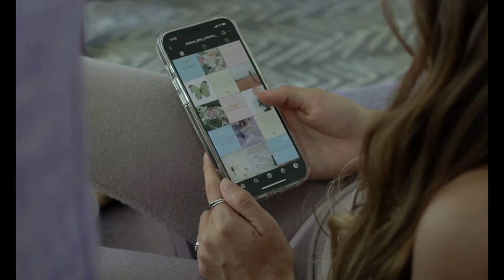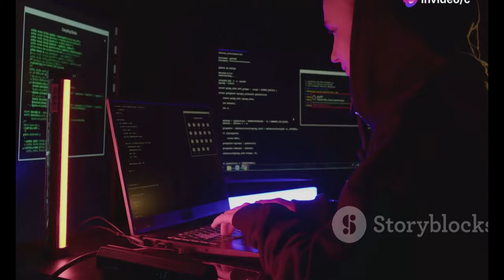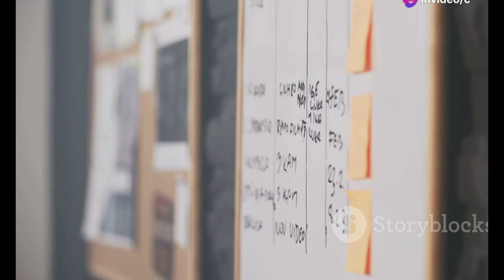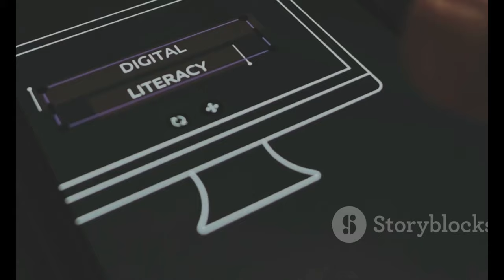"Macarena Venegas Habla sobre la Filtración de Fotos Íntimas y su Impacto Emocional | TV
OUTLINE:
00:00:00 Macarena Venegas and the 2010 Incident
00:01:50 Photos on the Deep Web
00:03:28 Protecting Her Son
00:04:15 A Decade of Struggle
00:04:53 Evolving Laws, Lingering Pain
00:05:44 The Emotional Toll
00:06:33 Venegas's Determination
00:07:20 Justice and Empathy
00:09:15 Privacy in the Digital Age
00:10:02 A Story of Resilience

"Macarena Venegas Habla sobre la Filtración de Fotos Íntimas y su Impacto Emocional | TV y Espectáculo"

**Category:**
People & Blogs

**Description (Spanish):**
🌟 ¡Bienvenidos al canal! 🌟 En este video, la abogada Macarena Venegas se abre sobre un tema muy delicado que la ha marcado durante años. 😢 En una reciente aparición en el programa "Todo va a estar bien", Macarena revela su dolor por las fotos íntimas que fueron filtradas en 2010. 📸 A pesar de que han pasado 14 años, sigue luchando para eliminar esas imágenes de internet. 🙅‍♀️

💔 Macarena comparte su experiencia de cómo esta situación ha afectado su vida emocional y la búsqueda constante para que las autoridades la ayuden. ¡No te pierdas su historia! 🚨

**Description (English):**
🌟 Welcome to the channel! 🌟 In this video, lawyer Macarena Venegas opens up about a very delicate issue that has marked her for years. 😢 In a recent appearance on the show "Todo va a estar bien," Macarena reveals her pain over the intimate photos that were leaked in 2010. 📸 Despite 14 years having passed, she continues to fight to remove those images from the internet. 🙅‍♀️

💔 Macarena shares her experience of how this situation has affected her emotional life and her constant search for help from authorities. Don't miss her story! 🚨